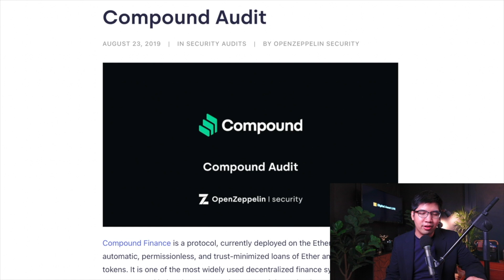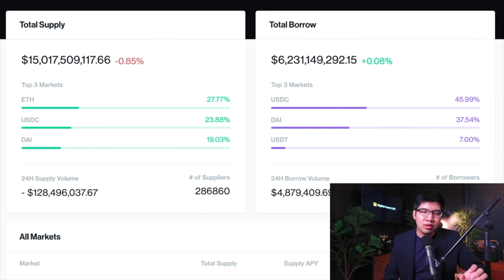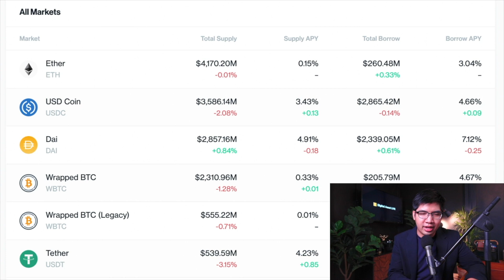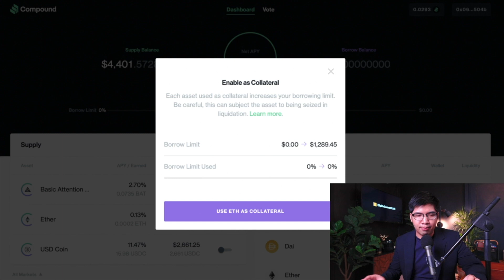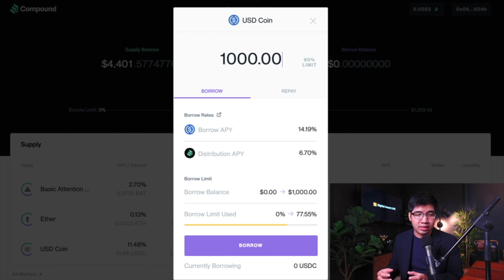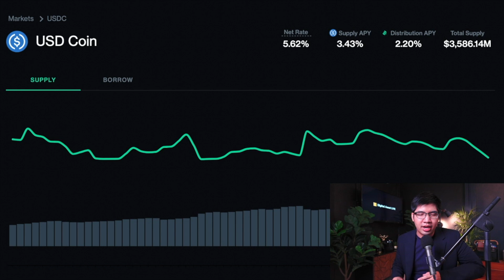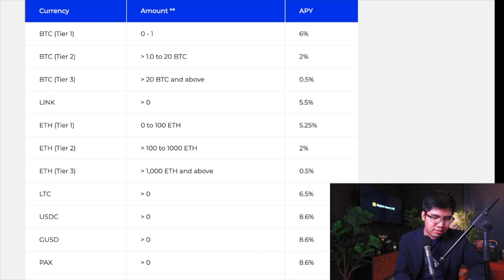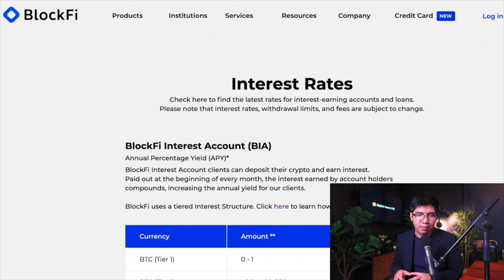Compound ธนาคารใน DeFi กู้ดอกต่ำ ฝากดอกสูง ได้แบบ Real Time | Digital Asset LIVE